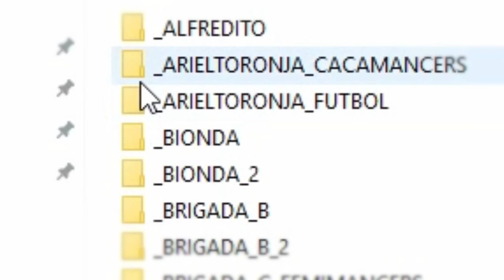Trailer - Nerdomancers 63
Trailer del capítulo 63 de NERDOMANCERS, con Andrés, Ban y Marcelo.